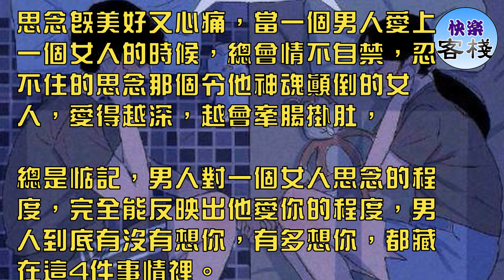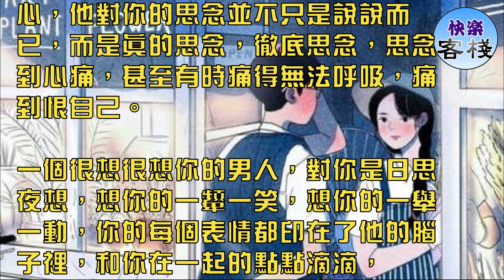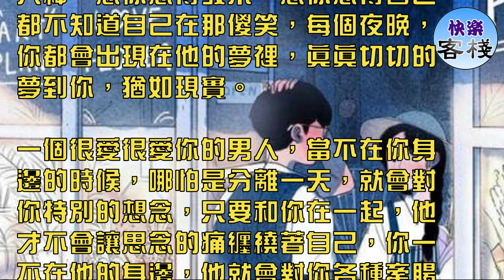男人有多想你，都藏在這4件事裡｜女人心語｜快樂客棧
思念既美好又心痛，當一個男人愛上一個女人的時候，總會情不自禁，忍不住的思念那個令他神魂顛倒的女人，愛得越深，越會牽腸掛肚，

總是惦記，男人對一個女人思念的程度，完全能反映出他愛你的程度，男人到底有沒有想你，有多想你，都藏在這4件事情裡。

一個特別想你的男人，總會剋制不住對你的思念，才會惦記你，總是在想像此時的你在做什麼，總會忍不住發消息給你，

問你此時在幹嘛，他想掌握你的動態，恨不得想知道24小時每分每秒你都在做什麼，要是一個男人，總會問你在幹嘛的時候，他真的是很想很想你。

一個特別想你的男人，時刻想你的男人，肯定會很關注你的動態，想知道你都發生了什麼事情，去了哪裡，見了什麼人，想知道你的喜怒哀樂，

想知道你過得好不好，尤其是你發的朋友圈，動態更新等等，他都是在時刻關注，有事沒事都會刷刷看，看看你有沒有更新新的內容。

一個很想很想你的男人，當然十分想見到你，他會想法設法的和你見面，只要時間允許，他就會立刻飛到你的身邊，

無論多遠，都阻擋不了他要見你的決心，他對你的思念並不只是說說而已，而是真的思念，徹底思念，思念到心痛，甚至有時痛得無法呼吸，痛到恨自己。

一個很想很想你的男人，對你是日思夜想，想你的一顰一笑，想你的一舉一動，你的每個表情都印在了他的腦子裡，和你在一起的點點滴滴，

都是他能回憶的美好，總是想你想得入神，想你想得發呆，想你想得自己都不知道自己在那傻笑，每個夜晚，你都會出現在他的夢裡，真真切切的夢到你，猶如現實。

一個很愛很愛你的男人，當不在你身邊的時候，哪怕是分離一天，就會對你特別的想念，只要和你在一起，他才不會讓思念的痛纏繞著自己，你一不在他的身邊，他就會對你各種牽腸掛肚。